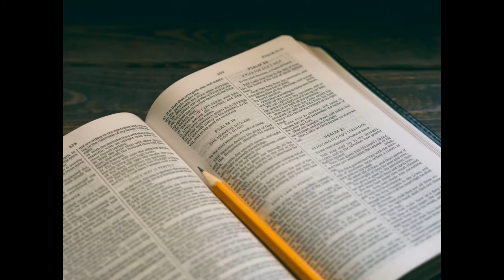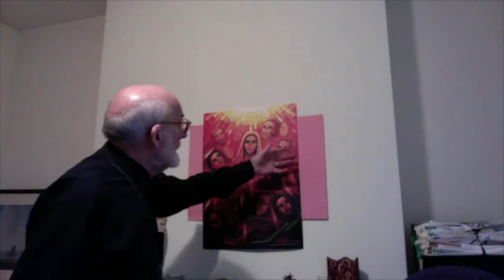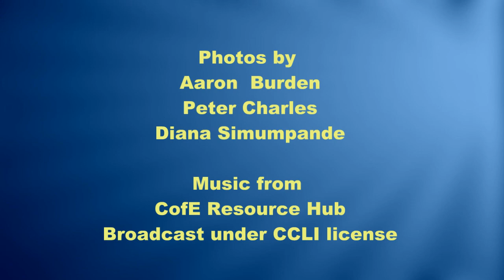Prayer and Reflection for Pentecost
Join Fr Anthony as he reflects on the Holy Spirit and its role in our lives today